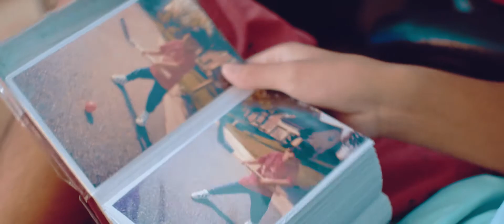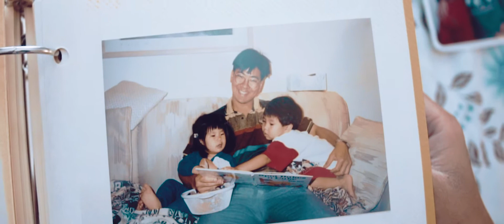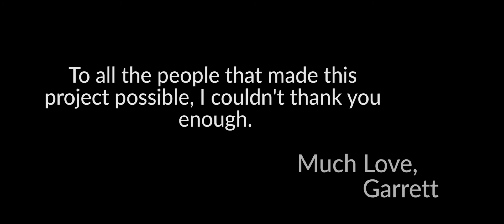GARRETT'S STORY - Chronic Intestinal Pseudo Obstruction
My friends and I thought it would be a good idea to make this in preparation for a Children's Hospital event I was speaking at.  Here is a piece of me and my story. I hope you guys like it. Garrett's Story - Chronic Intestinal Pseudo Obstruction also a Short gut hybrid

Shot by THE HOME VISUALS

Currently I'm breaking into the mainstream media industry. Hiphop, Dance, Bboy, and acting. Would love it if you guys came and enjoyed the ride with me!

Join the Dream

Gear

Sd card